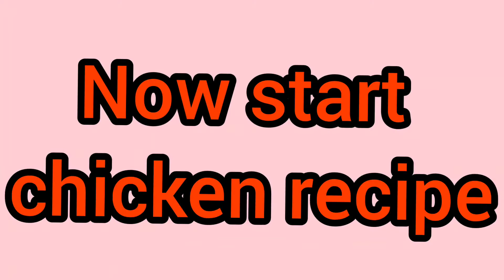Masala chicken and fluffy Turkish Bread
chicken masala dish consisting of roasted marinated chicken chunks in a spicy curry .
Creamy and rich flavored chicken dish..